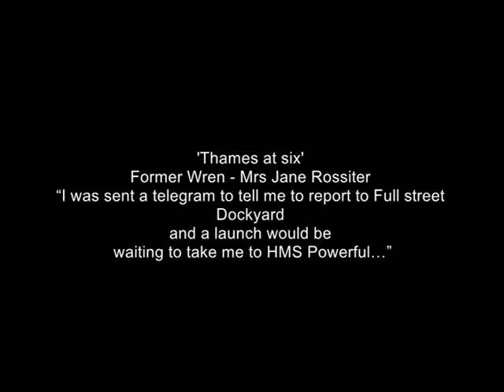Women in Wartime | World war two | The Wrens | Jane Rossiter | 1977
This is an edited version of the interview.
Enrolled as the very first Wren of World War Two. Thames at six presenter Sandra Harris speaks to Mrs.Jane Rossiter.

Some extracts from an interview with Former Wren Jane Rossiter.
filmed: 1/11/77
Interviewer: Sandra Harris.

Quote: VT63023